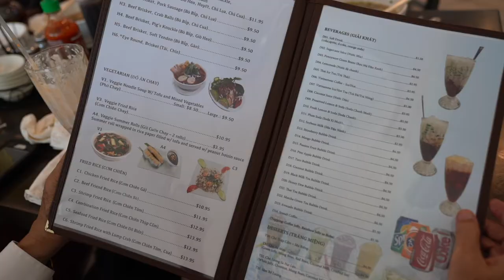VATV | Phở Sài Gòn Ơi tại Virginia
VATV | Phở Gà và Phở Bò rất ngon.
Bún Bò Huế cũng được đồng hương yêu thích